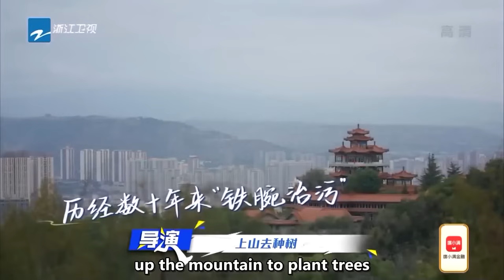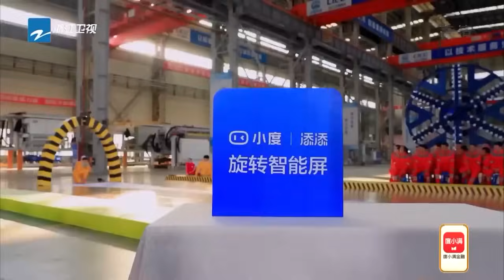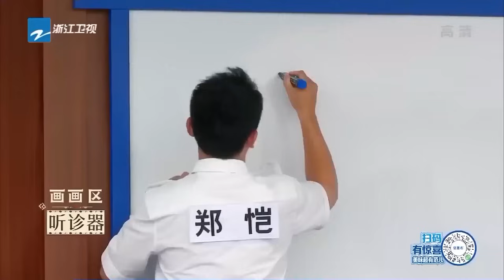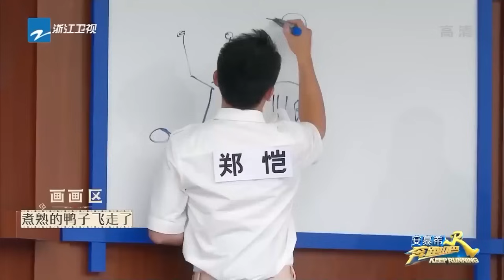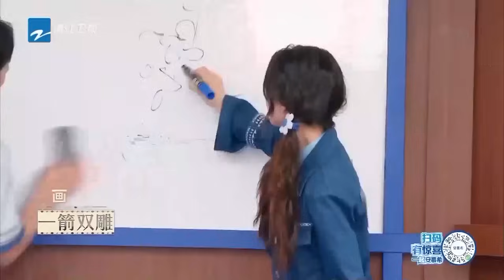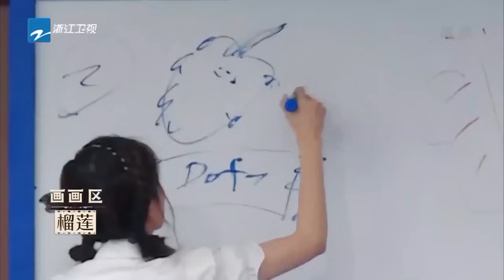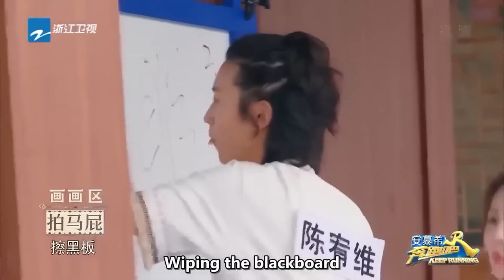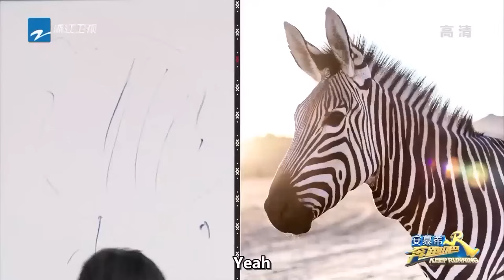Bailu&Qing xiaoxian compilation！The funniest group of keeprunning [special]